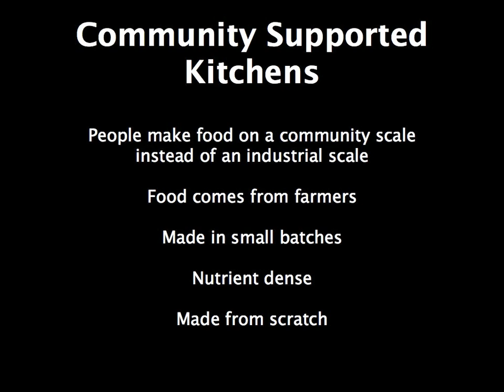Melissa Gomez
Melissa Gomez is the Manager of Goodland Kitchen, a Community Supported Kitchen in Goleta California. She is an advocate of local food, sustainable food systems, and great dinner parties.  Tonight she will tell us the story of her creative process behind Goodland Kitchen.